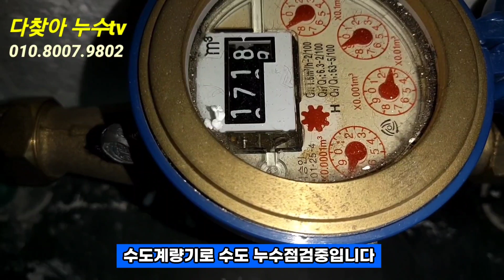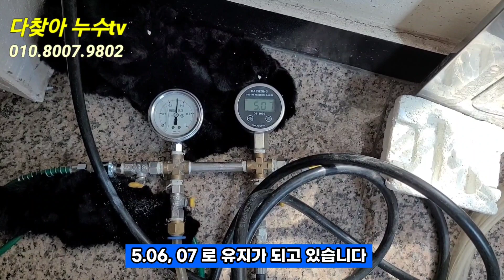압력이 떨어지지 않는 악성누수 내시경 카메라로 해결할 수 있을까? (고양시누수)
고양시 3층 주택 누수 현장을 다녀왔습니다. pb배관으로 시공 된 현장인데 수도계량기 테스트 시 온.냉수가 모두 별침이 돌았지만 공압 검사 시 압력은 떨어지지않고 양변기 문제만 해결하고 철수했습니다. 물이 멈추다가 약 2주 후 더 떨어진다는 연락을 받고 다시 방문했었는데 과연 해결이 되었을까요?

※다찾아 누수TV와 카카오톡 상담하기
     gongu7356

※영상편집 : vrew